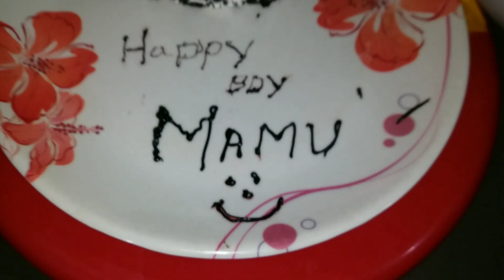ଏମିତି Celebration🎉 ଦେଖି ନଥିବେ କେବେ❤️ Memorable Birthday🎂 Odia Vlogger Sakuntala / Odia Vlog